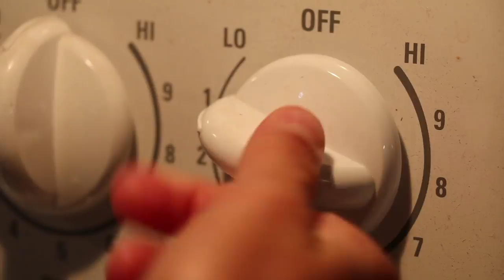WILDsides: How to Catch and Cook Crawfish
WILDsides! Jack and Derek show how to make a crawfish boil from start to finish! @alecwilderland More info below...

A simple crawfish hunt turns into a WILD experience filled with snake bites and thunderstorms! Learn how to catch and cook crawfish in this fun tutorial. WARNING! Do not handle wild snakes unless you are an experienced herpetologist!

Space Adventure Orchestral Logo
by: Cinezar
Item ID  14559136
audiojungle.net

Country Folk Jamboree
by: Richard Trevor
Item ID  20670892
audiojungle.net

Alec in WILDerland / Primitive Planet